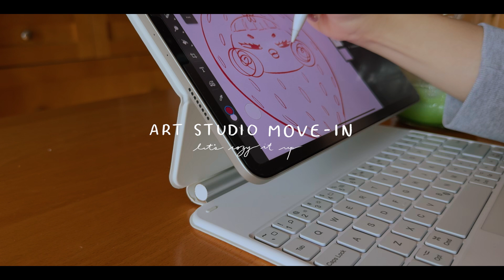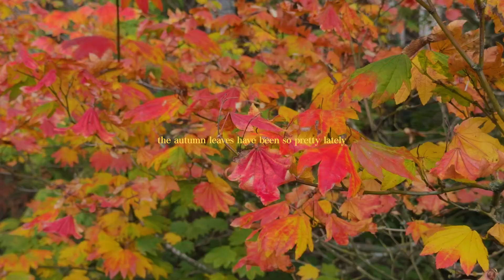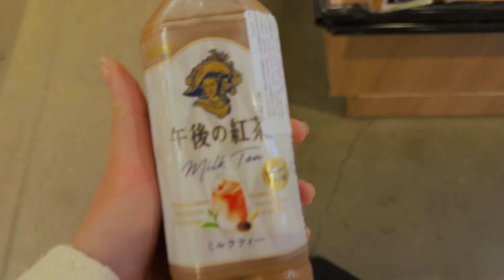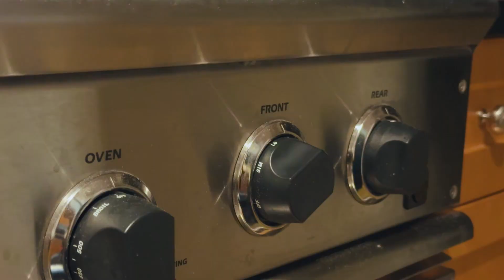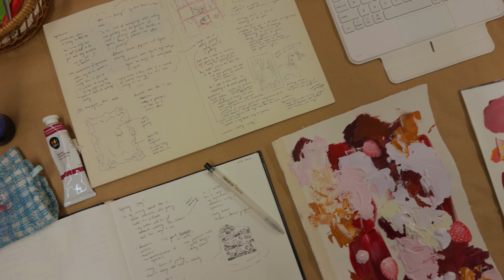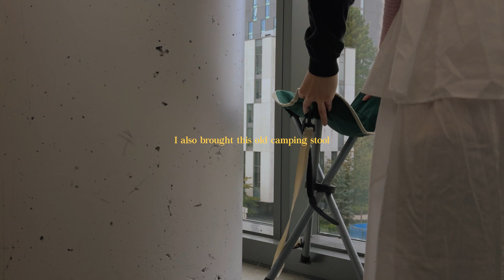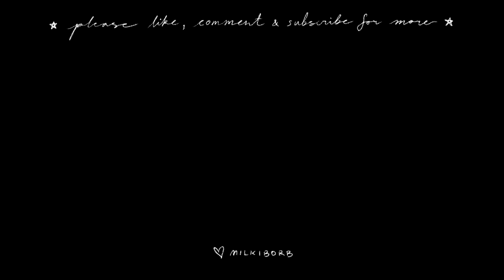Moving Into My Art Studio School Space ✿ STUDIO VLOG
we're back and it's the last year of my visual arts undergrad!! come join me as I move into my art studio space on campus and cozy it up *:･ﾟ✧*:+